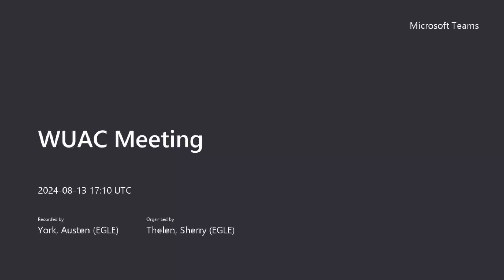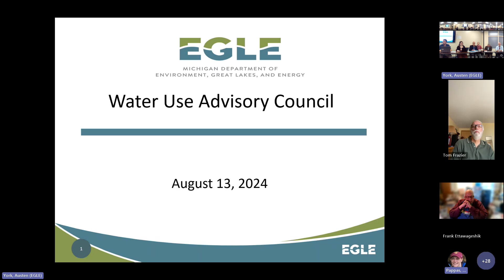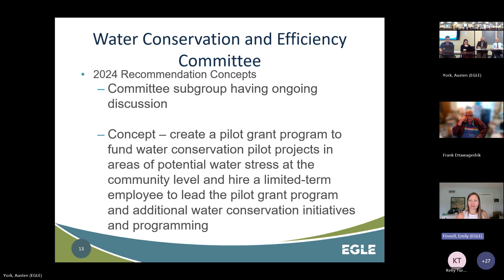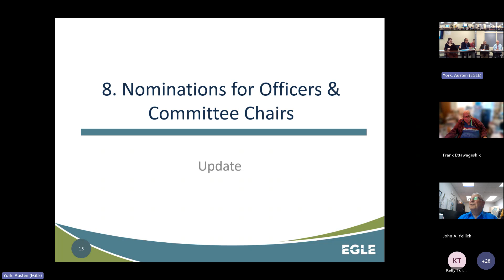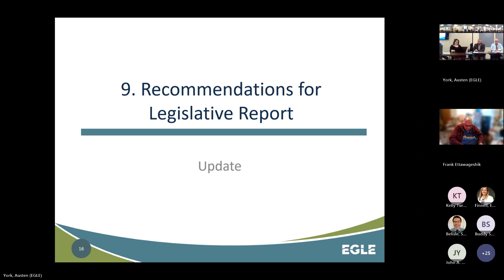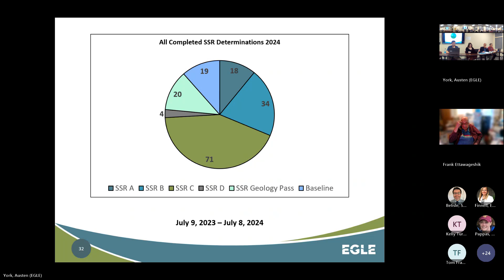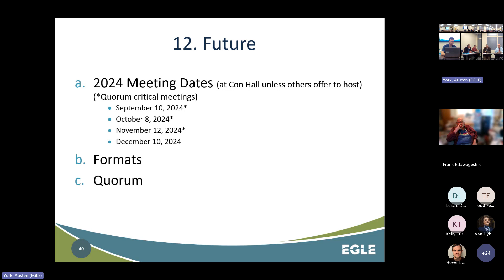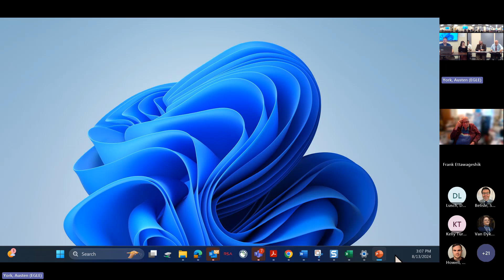Water Use Advisory Council Meeting - August 13, 2024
Recording of an online meeting of the Water Use Advisory Council hosted by EGLE on 8/13/24. The Water Use Advisory Council is a stakeholder group mandated by Part 328, Aquifer Protection, of the Natural Resources and Environmental Protection Act, 1994 PA 451, as amended (NREPA). The purpose of the Water Use Advisory Council is to provide EGLE and the legislature with recommendations about how to improve the Water Use Program that EGLE administers under Part 327, Great Lakes Protection, of the NREPA. The council membership represents a diverse spectrum of water use program stakeholders, including local, state, and federal government agencies, agriculture, industry, public water supplies, environmental and natural resource organizations, watershed councils, well drillers, university researchers, and other interested parties. Time is reserved in each council meeting for public comment on meeting agenda items and other topics.